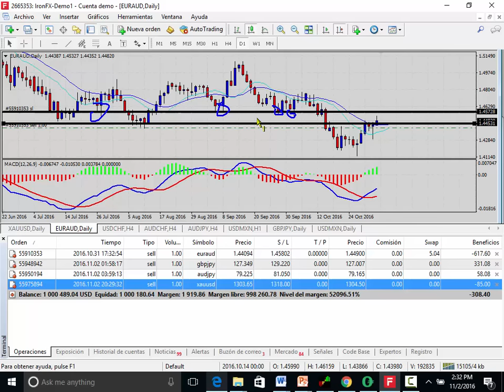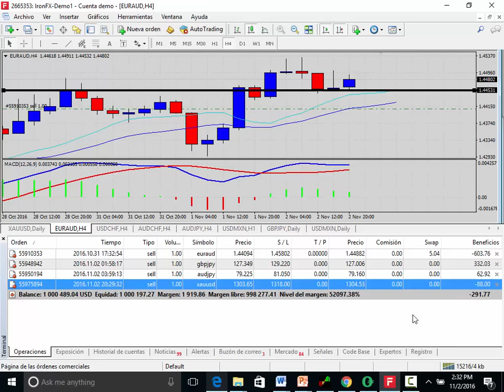XAUUSD trade del dia nov 2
skype id yonatan.garcia.8
curso de bolsa